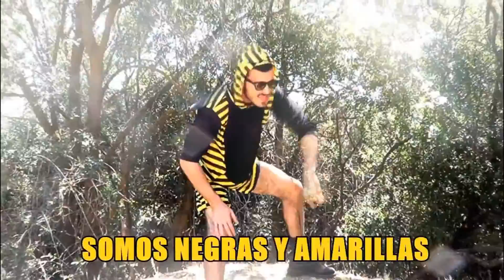Mister jagger - Somos las abejas(version extendida)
el video original es de mister jagger solo lo he puesto como cancion